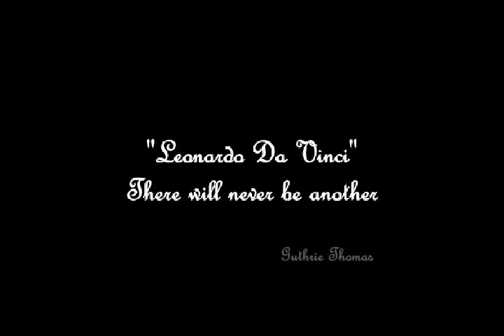Leonardo Da Vinci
A pictorial collection of Da Vinci's most remarkable paintings as an artist. Music by Guthrie Thomas. Leonardo Da Vinci was the most brilliant mind of the last 1000 years. Most of Da Vinci's inventions he alone designed and drew in his vast collections of remarkable books are now in use today, 600 years after his death in 1519 at the age of 71 thanks to our current technology that was simply not available to Da Vinci in his lifetime. There will never be another Da Vinci.